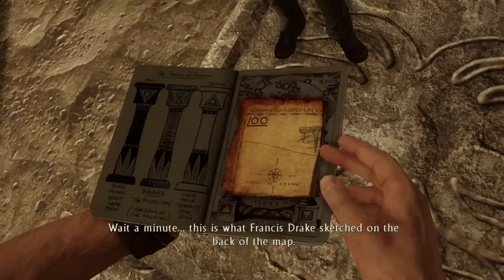Uncharted 3: Drake's Deception Walkthrough Gameplay - Part 9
Drake continues his quest for the treasure that has eluded him for 20 years.